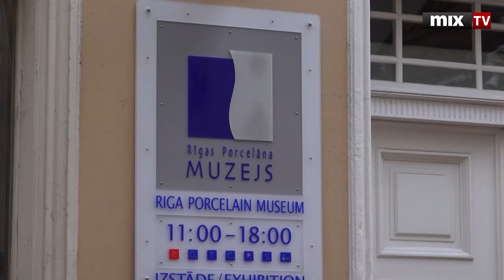MIX TV: Что купить, на что посмотреть перед Рождеством?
Смотрите и слушайте радио MixFM Скачивайте приложение Mix Media Radio